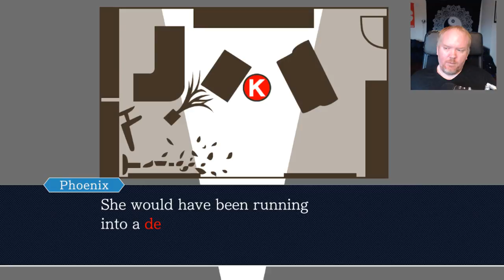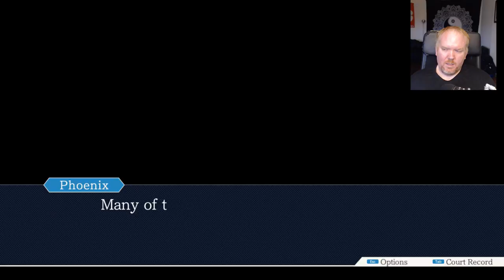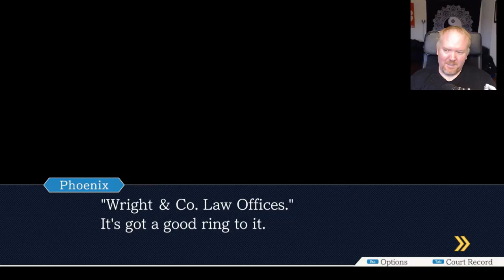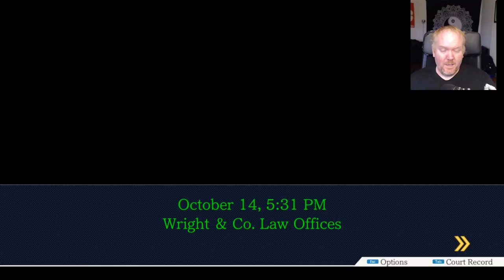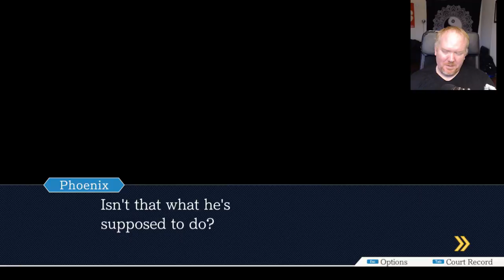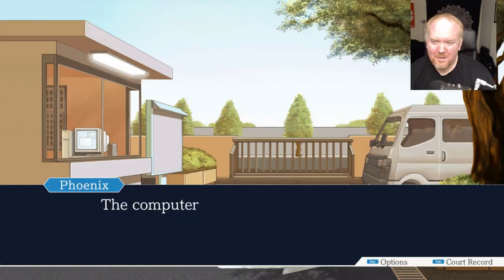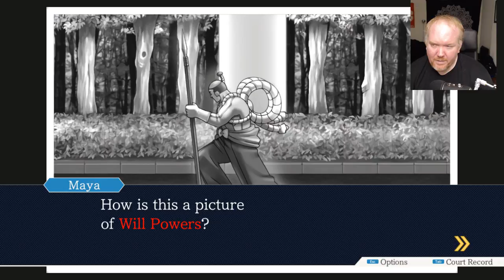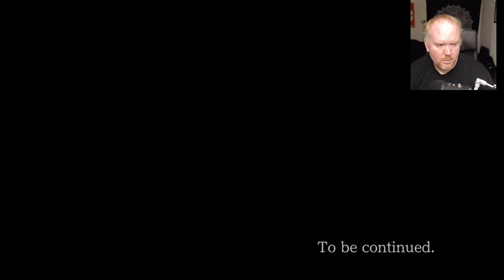More Phoenix Wright playthru (pt. 2)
Picking up where we left off, we will again learn nothing of value, but hopefully, we will have some fun along the way. I will also accept your random legal questions.